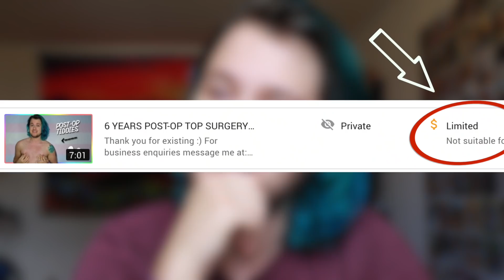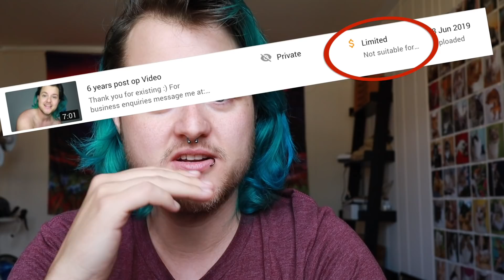YOUTUBE IS STILL MESSING WITH LGBTQ+ CREATORS [CC]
I mean. COME ON.

Chase Ross
CP MACKAY
Montreal, Quebec
Canada
H3G 2W5